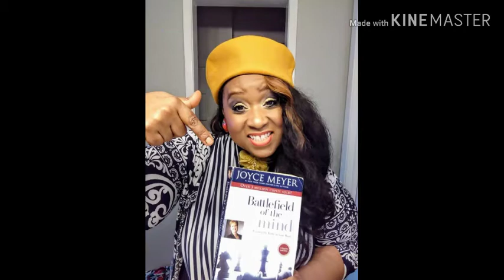THRIFT Moments: PURPOSE IN THE DARK PLACES..KEEP YOUR LIGHT ON..